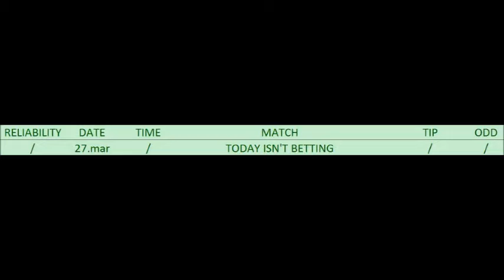BETTING TIPS for 27. mar. 2016